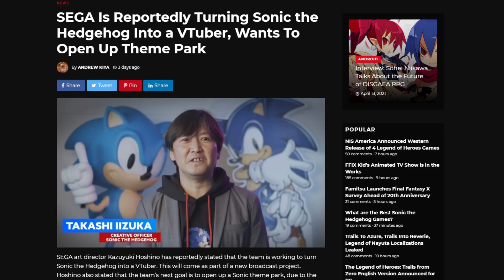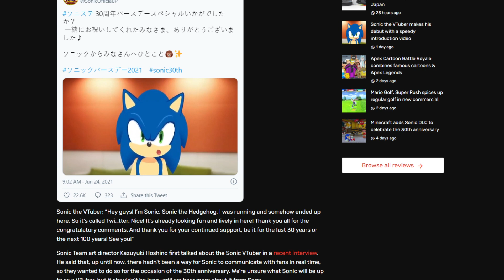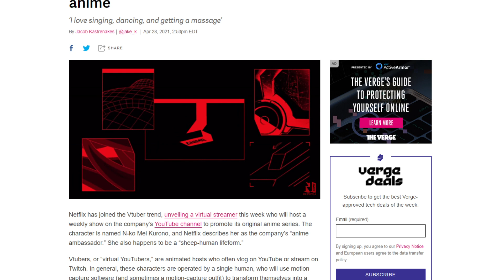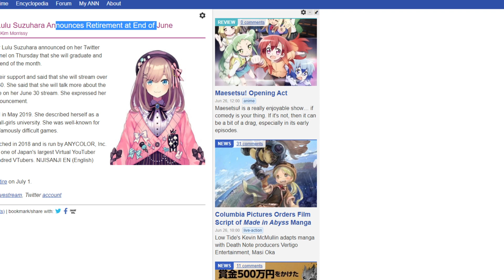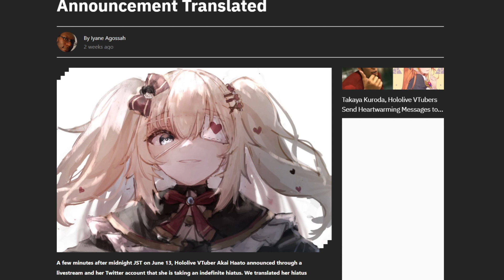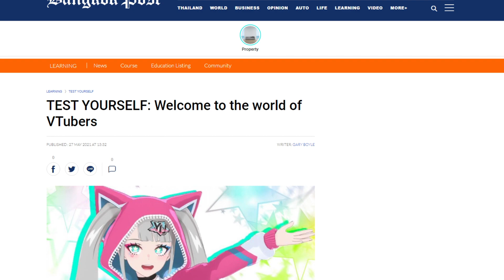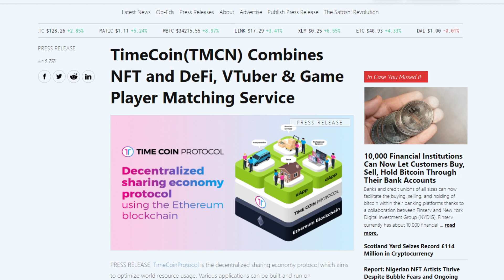Corporate VTuber Takeover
VTuber is a word I've never really liked, nor a genre I'm all that happy about being part of. But now corporations are stepping in to create their own garbage VTubers to represent them on platforms like Twitch. Somehow their massive budgets still don't make anything that I think is all that much better than anything Gulf City is doing. But there goes a VTuber Sonic, and a sheep VTuber that now represents Netflix. The biggest problem though, to me, is that all of them seem very much the same. Just palette swaps of essentially the same character over and over and over. Hololive rakes in the dough, these guys put in no work, and we get left in the dust. Time for a new plan, because the VTuber industry is sexist against men.